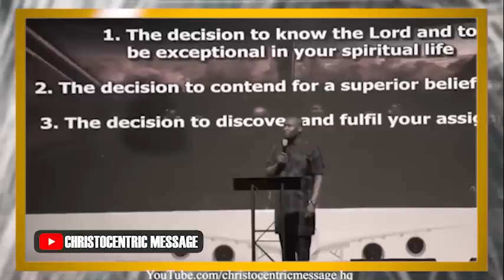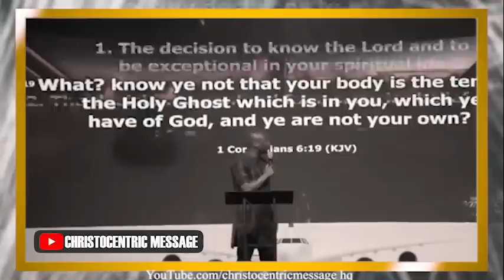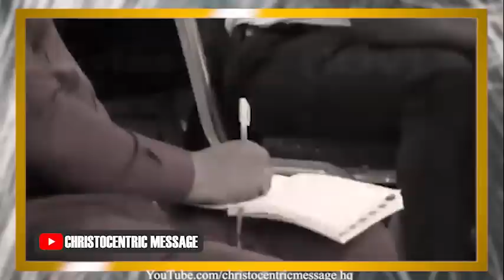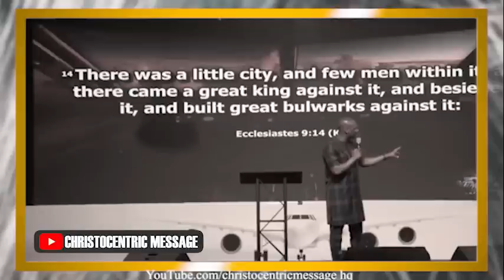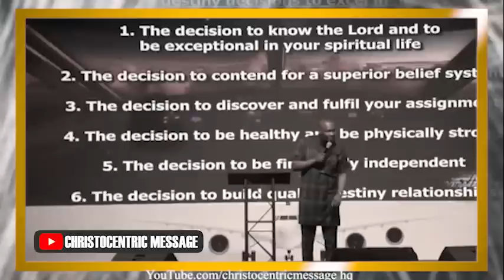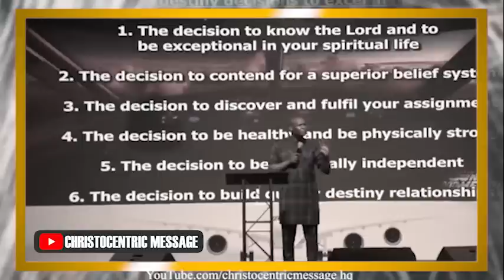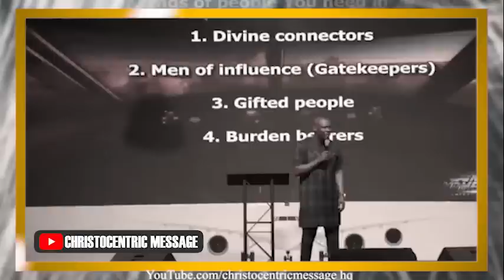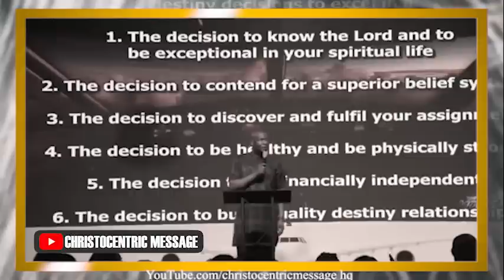GOD IS CALLING YOU TO CHANGE YOUR LIFE - APOSTLE JOSHUA SELMAN 2022